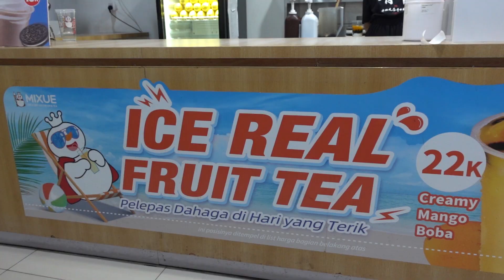BORONG MIXUE & BAGIIN DI JALANAN BUAT BUKA PUASA!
Kita 2 orang yang hobi bikin orang senang :)